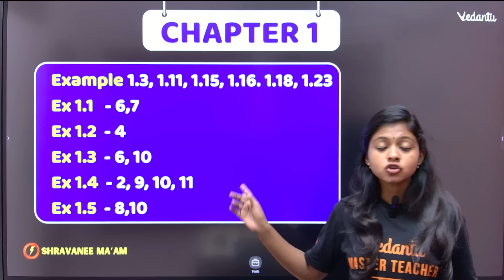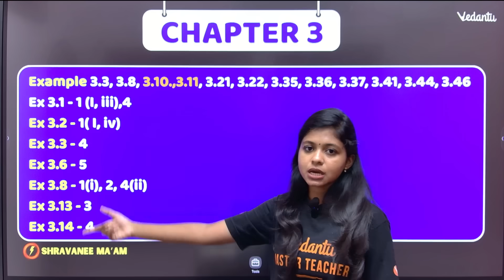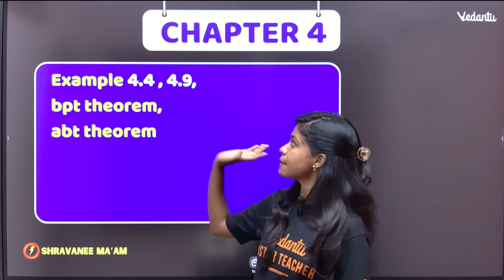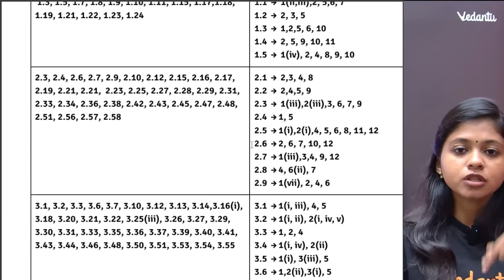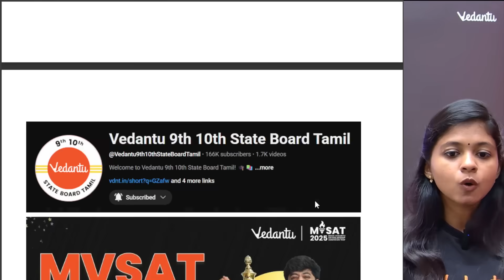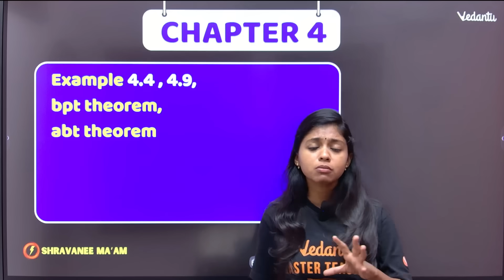10th Maths TOP Most Important 2 and 5 Mark Questions Quarterly Exam 2025 | Question Paper|Shravanee